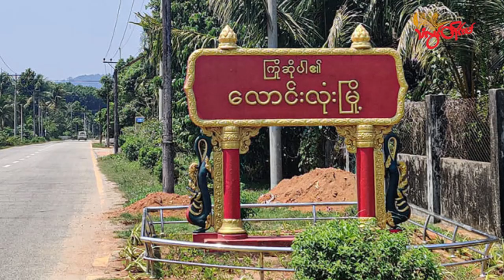TLT Tv||- လောင်းလုံးမှာ ရှစ်လေးလုံးဆန္ဒထုတ်ဖော်မှုလာစစ်တဲ့ စစ်ကောင်စီတပ် တိုက်ခိုက်ခံရ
တနင်္သာရီတိုင်းဒေသကြီး၊ လောင်းလုံးမြို့ပေါ်မှာ သြဂုတ် ၈ ရက်နေ့မှာ ကျရောက်တဲ့ ၃၅ နှစ်ပြည့် ၈၈၈၈ အထိမ်းအမှတ် ဆန္ဒထုတ်ဖော်မှုလာစစ်တဲ့ စစ်ကောင်စီတပ်ကို တိုက်ခိုက်ခဲ့တယ်လို့ ထားဝယ်မြို့ပြပြောက်ကျားတပ်ဖွဲ့ထံကနေ သိရပါတယ်။